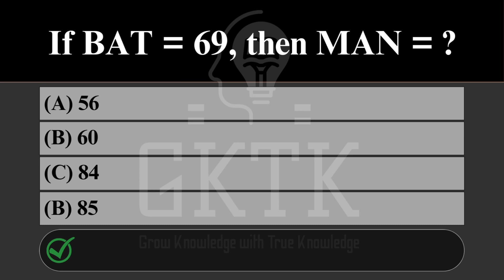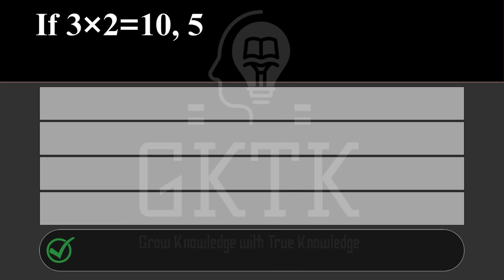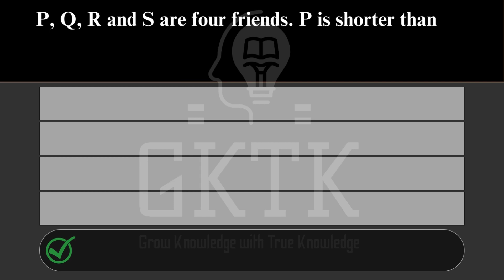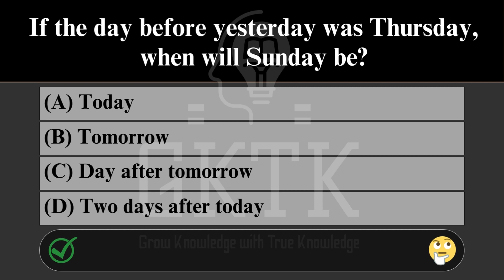1000-Reasoning MCQs | P:4) English MCQs For CUET/JAMIA/JNU/AMU/BHU & DU Entrance-2024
1000-Reasoning MCQs | P:4) English MCQs For CUET/JAMIA/JNU/AMU/BHU & DU Entrance-2024

📢In this video we will discuss 10 Reasoning MCQs (Out of 1000-Reasoning MCQs Series). These MCQs are most helpful for CUET-2024 & Entrance-2024.

Reasoning MCQs
Reasoning MCQs for Entrance 2024
Reasoning MCQs for CUET 2024
CUET Preparation 2024
MCQs for CUET 2024
CUET Preparation in English
CUET ki preparation kaise karen
CUET ki tayyari kaise karen 2024